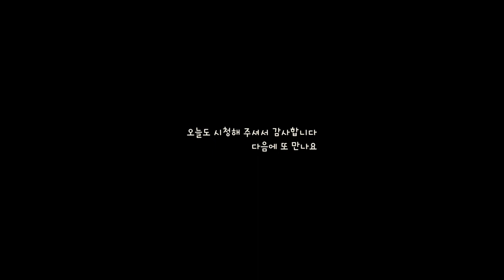✌두 가지 꼭 먹어봐야 하는 메추리알 요리‼️ 왜 미처 이렇게 먹지 않았는지 후회돼요😂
안녕하세요~ 맛콩이에요.^^
영상화질은 1080p로 봐주세요. 영상이 도움이 되셨다면 여러분의 구독!좋아요! 부탁드려요.
두부와 계란은 일주일에 한 번 이상은 드시죠? 깐 메추리알 사셨다면 90프로 이상은 장조림에 넣으실텐데~ 이제부터는 장조림에만 넣지마세요!! 가성비 좋고 맛 좋은 메추리알로 맛난 두 가지 요리를 소개해 드릴께요~^-^

🍅🧅재료
-깐 메추리알 500g
-줄콩 700g(냉동 줄기콩을 사용해도 좋다)
-볶은 아마씨와 해바라기씨
-양파 반 개
-방울 토마토 7알 또는 토마토 1개
-라이스페이퍼
-스트링 치즈, 체다 치즈, 모짜렐라 치즈(좋아하는 치즈를 사용한다)
-토마토퓨레 또는 토마토 스파게티 소스 5큰술

::더 자세한 레시피는 제 영상을 봐주세요^-^